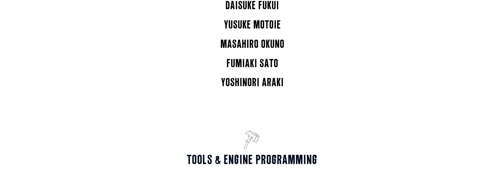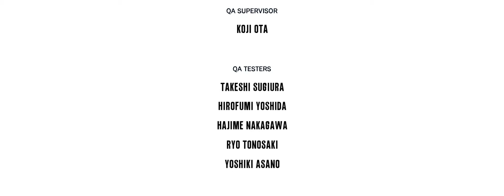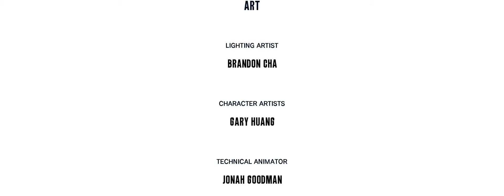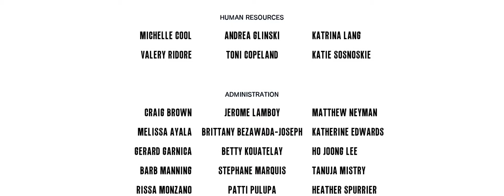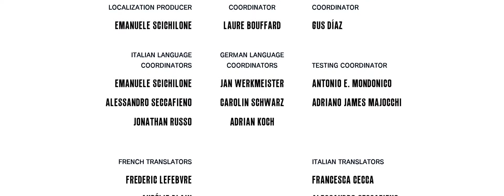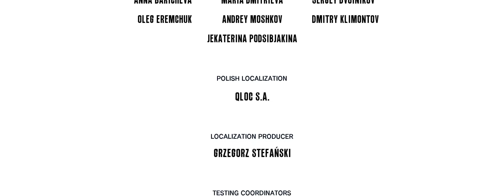84 The Executioner Credits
Credits from The Evil Within: The Executioner.